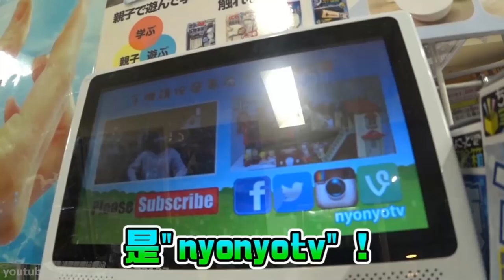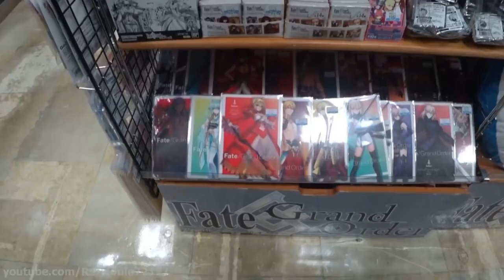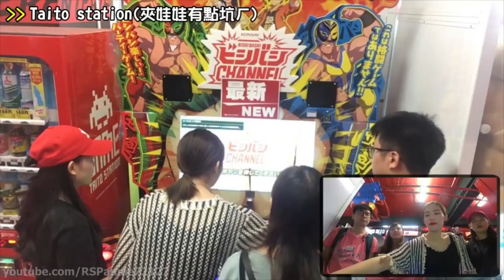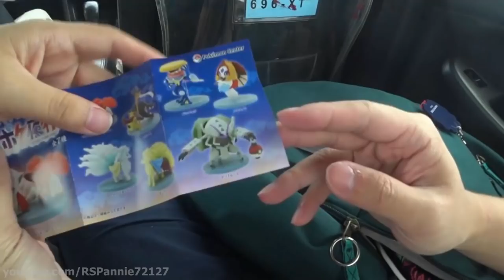【魚乾】又去工作了...還在東京掉了手機QQ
因為在水裡的關係，
Find my 哀鳳竟然顯示在另外一站，
真的差點被騙慘慘，感謝菜喳大帥溝。

徵求不同語言的CC字幕，小幫手可以顯示在影片下方唷！
長期可支薪！有意願請私訊粉絲團：)

如果看的開心就幫我按個喜歡吧OUO
想繼續看可以按訂閱唷! 我會繼續努力的!